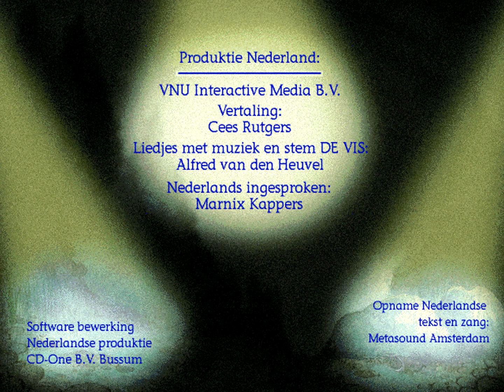De vis die kon wensen (1996, PC) - Longplay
De vis die kon wensen neemt de kinderen mee naar zijn wonderlijke, verbazingwekkende onderwaterwereld, waar zijn dromen voor je ogen werkelijkheid worden. Sprookjesachtige
taferelen ontvouwen zich, als de vis weer een nieuwe wens doet. Wat dacht je van een echte springschans, waarvan de vis zomaar op zijn ski's naar beneden glijdt? Of van een echt kasteel, compleet met torens en vlaggetjes? Kinderen zullen met veel plezier kijken
en luisteren naar de dromen van deze bijzondere vis. Ze zullen gefascineerd worden door de grappige en onverwachte dingen die gebeuren, als zij ergens op klikken. Wacht maar tot je
de vis met eigen ogen in een sportauto ziet zitten, terwijl hij enthousiast liedjes zingt! De vis die kon wensen is een schitterend ontdekspel voor kinderen van 4 tot 8 jaar. De verhalen op de cd-rom worden verteld door Marnix Kappers.

-- Voorgaand: Inhoud --

-- Systeemeisen van het spel --
min. IBM-pc of compatible, 486SX processor of hoger ; 33 MHZ (50 MHZ aanbevolen) ; 4 Mb RAM (8 Mb aanbevolen) ; double speed CD-ROM-speler ; DOS 5.0 of hoger ; Windows 3.1 of hoger ; SVGA-monitor (640×480, 256 kleuren) ; 8 bits Soundblaster compatible geluidskaart ; muis ; hoofdtelefoon of geluidsboxen

-- Tekst uit spelbestand --
Beste ouder of docent,
Kinderen zijn niet van vandaag of gisteren. Dagelijks ontwikkelen ze nieuwe vaardigheden.
Al gauw kunnen ze fietsen, tellen, zwemmen, noem maar op.
Razendsnel leren ze ook omgaan met de nieuwste snufjes van de moderne techniek. Hun
kleine vingertjes dansen over het toetsenbord en al gauw hebben wij het toekijken. We
hoeven hen niets meer uit te leggen; het is eerder andersom. De vis die kon wensen is een
voorbeeld van een mooi en educatief verantwoord produkt. Het is met liefde gemaakt en dat
straalt er aan alle kanten van af. Het speelverhaal is geestig en zit vol grappige
woordspelingen. De tekeningen zijn een lust voor het oog.
En spelenderwijs komt uw kind in contact met de meest uiteenlopende muziekstijlen.

Structuur
Na het openingsscherm ontvouwt zich het tafereel van de vis, die zeven wensen doet. Kinderen kunnen deze wensen een voor een bekijken, beluisteren of lezen, of kiezen voor een lineaire vertelling van het verhaal. Tijdens elke droom gebeuren onverwachte dingen
zodra de kinderen op objecten klikken. Verbindend element vormen de twee visjes Romeo en Julia, die verliefd op elkaar worden. In de laatste droom treden zij met elkaar in het huwelijk. In elk scherm zitten een klein wormpje en een mier verborgen. De laatste wens van de vis is niet erg slim. De vis wenst dat hij net zo zal zijn als de andere vissen, en ...die kunnen geen wens doen,  dus...

Doelgroep
Kinderen van 4 tot 8 jaar (maar ook ouderen vinden het verhaal heel mooi).

Wat leert uw kind ervan?
Het programma draagt bij aan de ontwikkeling van de taalvaardigheid en begripsvorming (kennis van woorden en zinnen) en bevordert het creatief en fantasievol denken van kinderen. Tevens oefenen de kinderen hun leesvaardigheid, doordat zij de tekst kunnen meelezen die wordt uitgesproken door de verteller.

-- Metadata --
Plaats en jaar van uitgave: [Nieuwegein], 1996
Uitgeverij: Bombilla/VNU Interactive Media
Taal: Nederlands
Navertelling: Marnix Kappers
Vertaling: Cees Rutgers
Medium: CD Rom
Leeftijdscategorie: Voor kinderen van 4-8 jaar
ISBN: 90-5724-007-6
Titel van label: Nederlandstalig - Gebaseerd op het prentenboek van John Bush en Korky Paul - Oorspr. uitg.: Oxford : Oxford University Press, cop. 1995.

Met betrekking tot de oorspronkelijke uitgave:
Jaar van uitgave: 1995
Plaats van uitgave: Oxford
Uitgever: Oxford University Press
Vertaald uit: Engels
Engelse titel: The Fish Who Could Wish